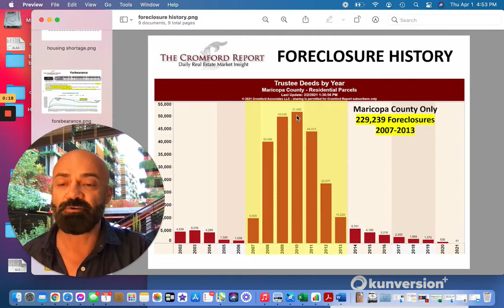Why you won't be buying a foreclosure home in Arizona anytime soon.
Bad news :( if you're looking to buy a foreclosed home or waiting for a market crash.  With supply still at record  lows, many people moving into Arizona right now,  and homeowners having ample equity, there will be no deals for quite sometime.   Call me if you have any questions.